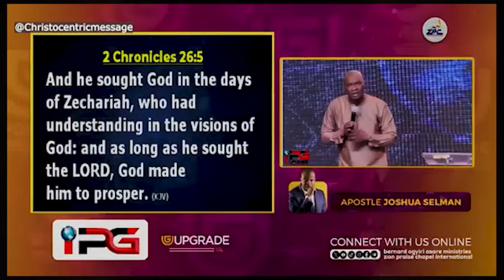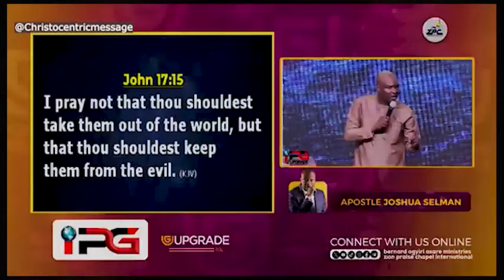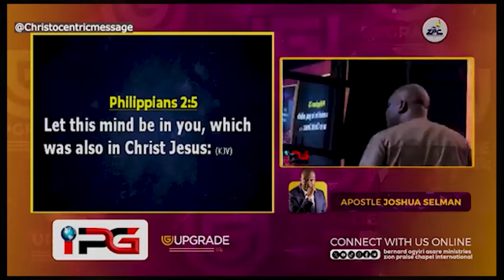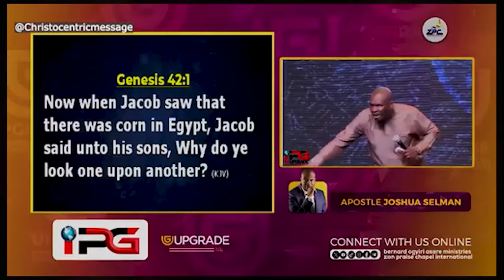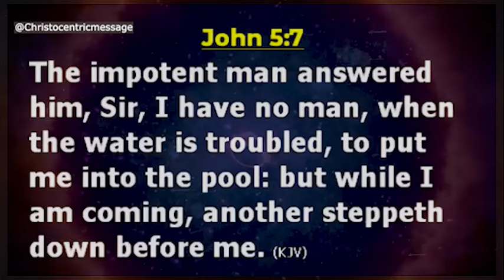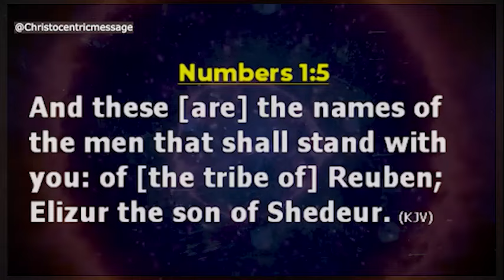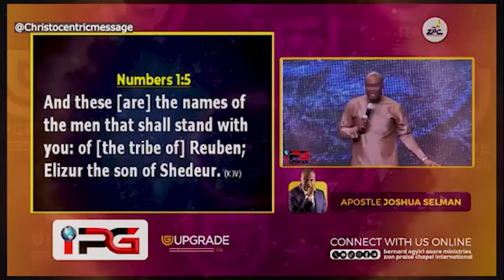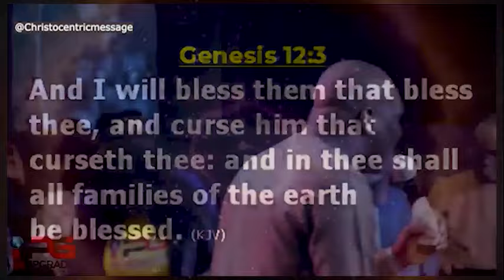IT TAKES YOUR DECISIONS TO FAIL IN LIFE - APOSTLE JOSHUA SELMAN